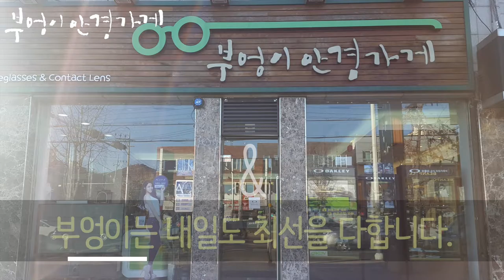아듀 2016년 /부엉이안경가게/대구안경/김천안경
아듀 2016년
WITHUS
7332  COL.ROSE GOLD
모델입니다